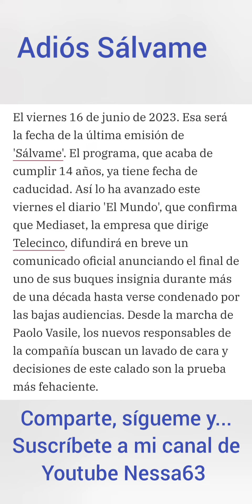💣ES OFICIAL... Sálvame tiene fecha de fin y tiene sustituta...